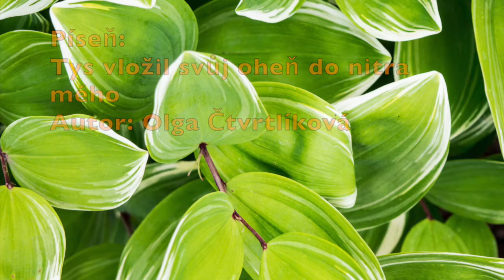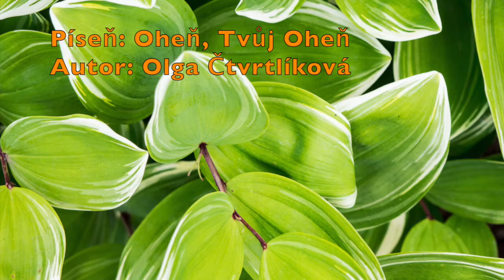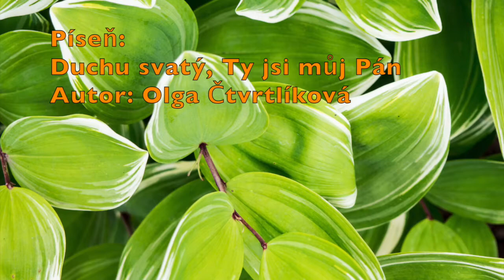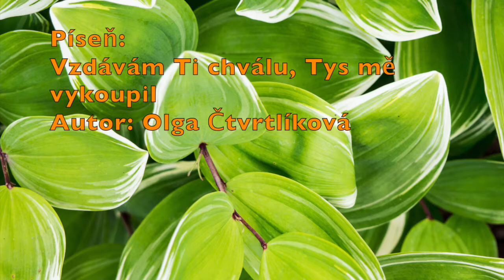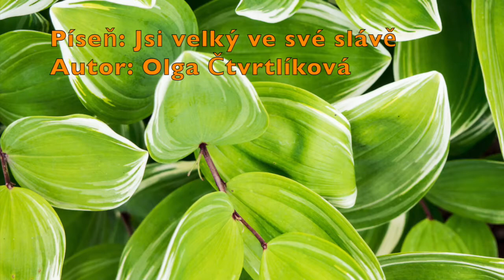Konference víry a ohně Praha 2017 Olga Čtvrtlíková Pátek večer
Chvály a uctívání z KVO Praha 2017 Pátek večer.

Hlas Probuzení

Vede Olga Čtvrtlíková

Zpěv: Olga Čtvrtlíková, Radka Prudilová, Lenka Vlková, Tomáš Prudil, Jan Krištof
Akustická kytara: Olga Čtvrtlíková
Klávesy: Radka Prudilová
Elektrická kytara: Jan Krištof
Basová kytara: Tomáš Prudil
Bicí: David Kozohorský